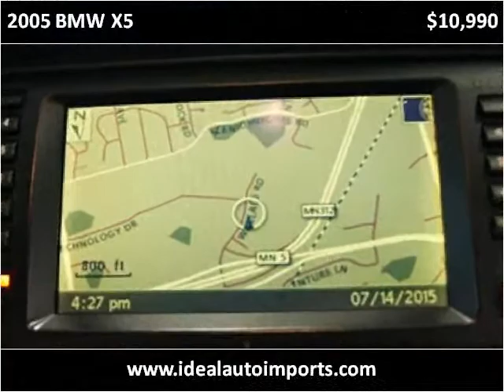2005 BMW X5 Used Cars Eden Prairie MN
This 2005 BMW X5 is available from iDeal Auto Imports LLC.